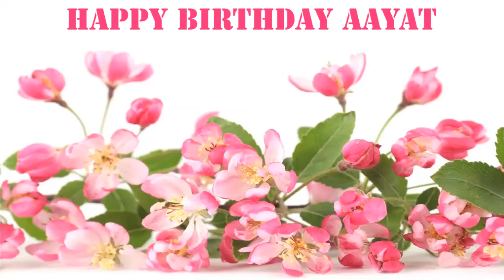Aayat Flowers & Flores - Happy Birthday